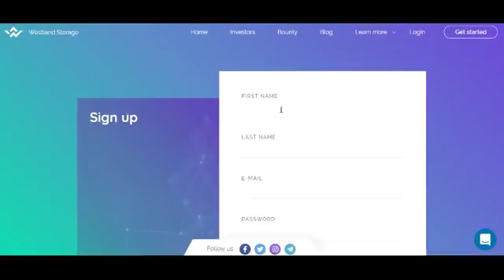free bitcoin sign up bonus 120$